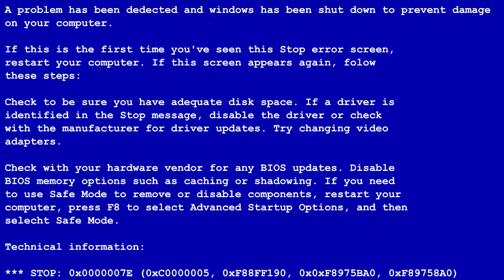REYNMEN'in Motoru ve Custom XDiavel by GbMotobike | Motovlog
Gb Motobike katkılarıyla Reynmen'e ait Bmw RNineT'yi ve özel yapım Ducati XDiavel'i biraz sürme ve inceleme fırsatı bulduk.

İyi Seyirler.